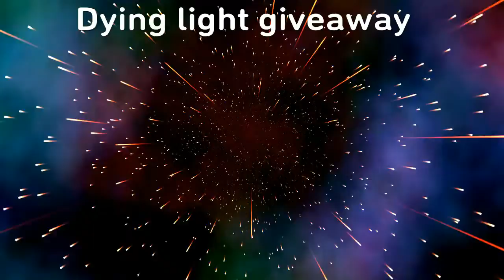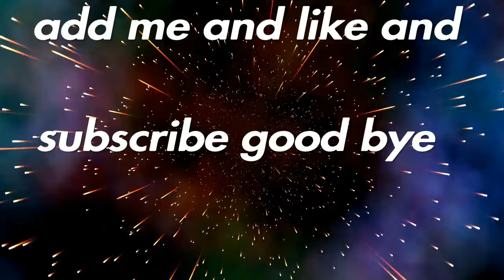Dying light giveaway (READ Description)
Add me on ps4 you can get anything you see my name is Thebaconator420